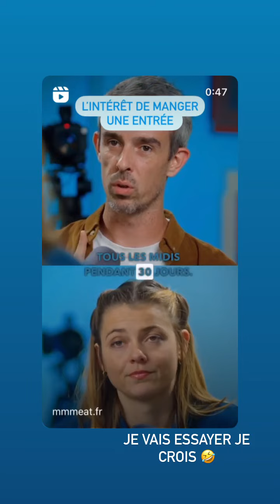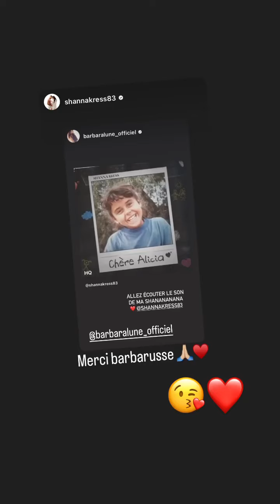BARBARA LUNE - 22 Aout 2023